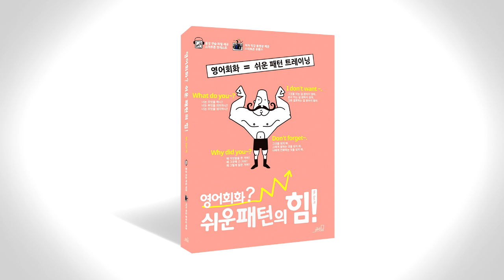쉬운 패턴의 힘 음성따라말하기 013